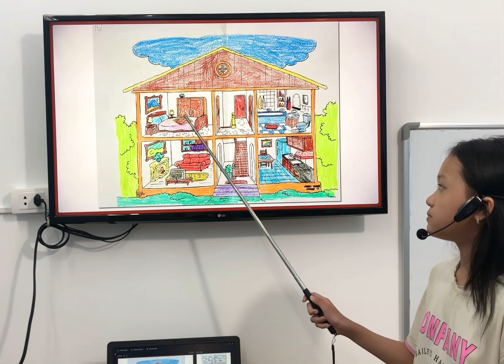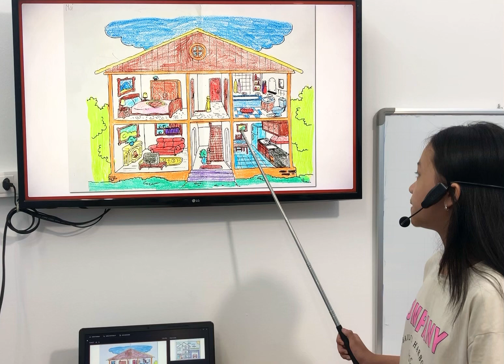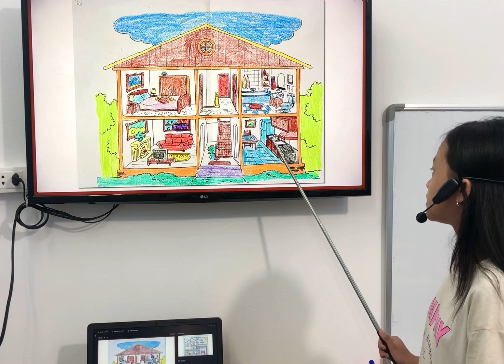OWL2A2 - House - TT - Mai